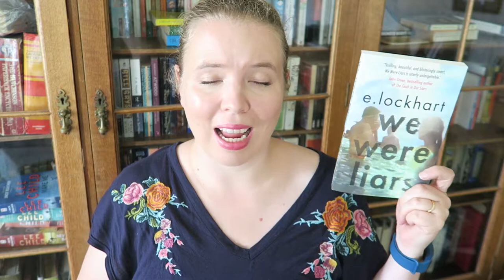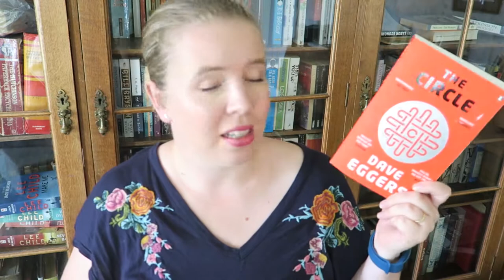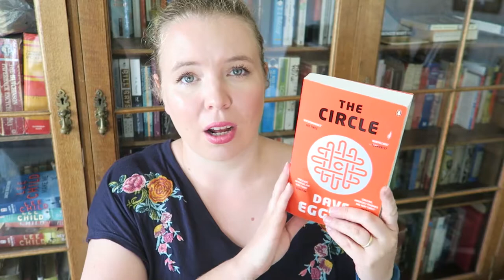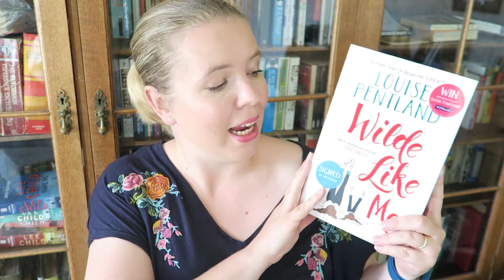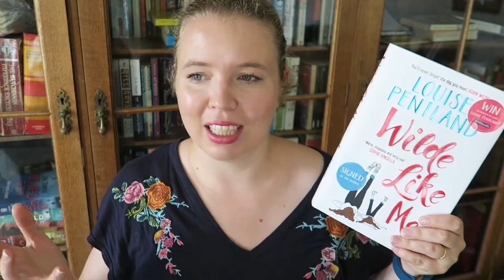JUNE WRAP UP | WHAT I READ IN JUNE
Here is my wrap up of what I read in June. I also mention the book which is going with me into July!

We were liars - E Lockhart
The Circle - Dave Eggers
Wilde Like Me - Louise Pentland